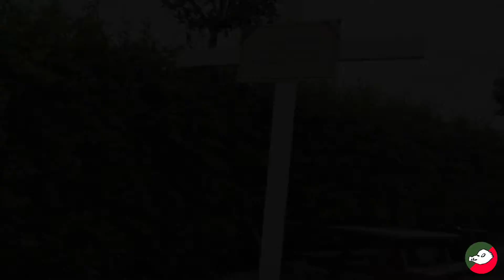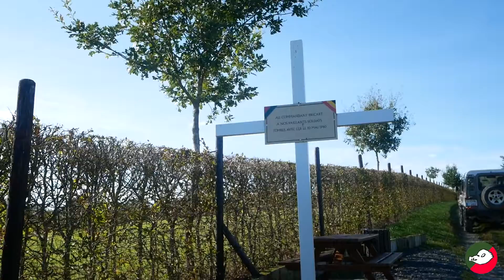Chasseurs ardennais 6